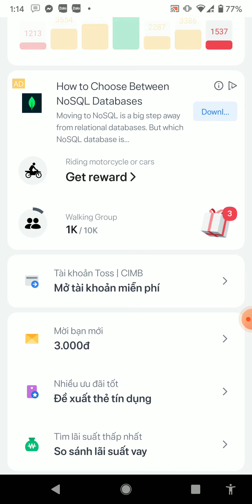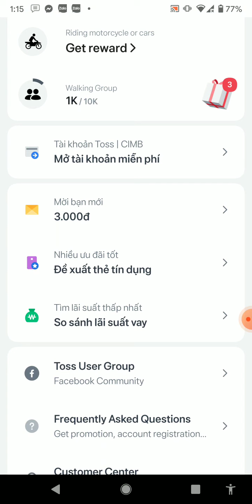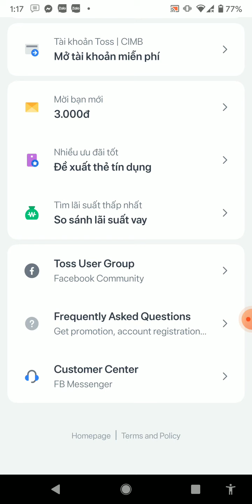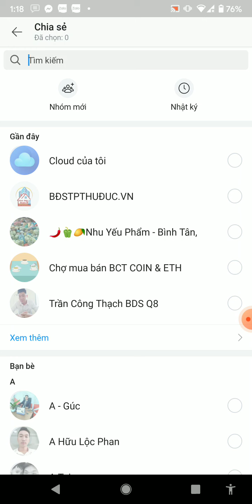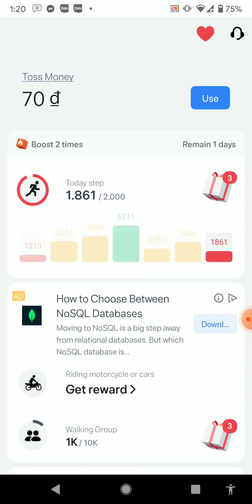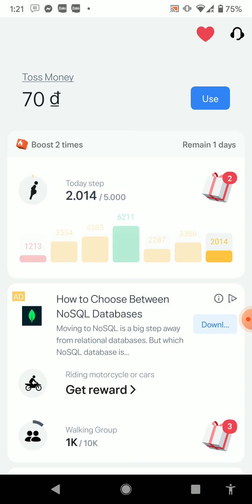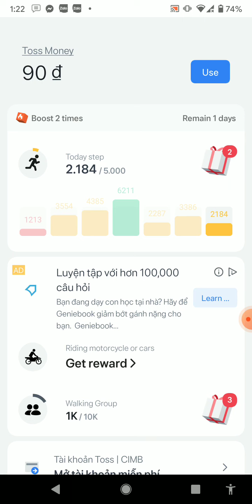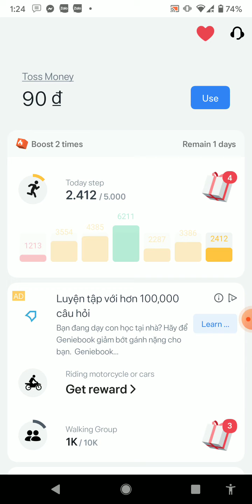App chạy bộ tập thể dục tại nhà